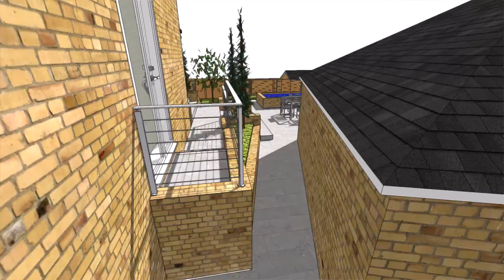Walk through animation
Walk through animation of garden design plans